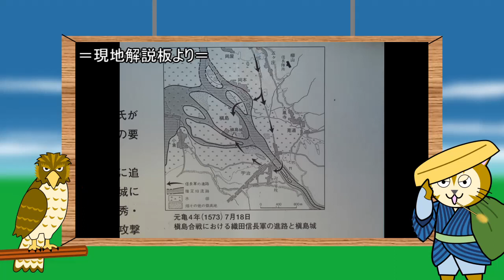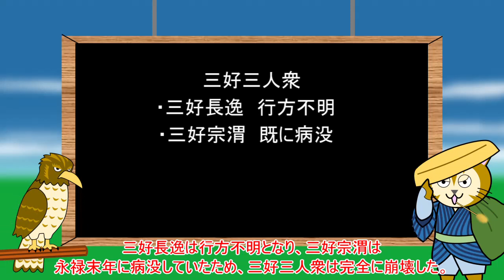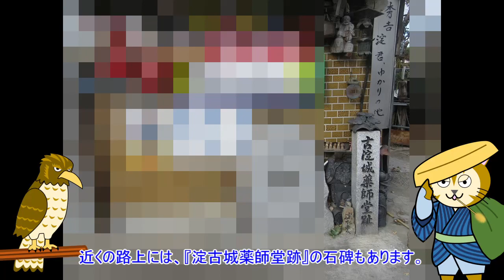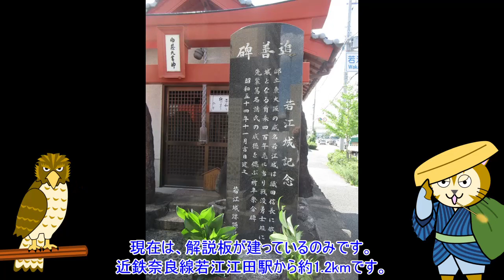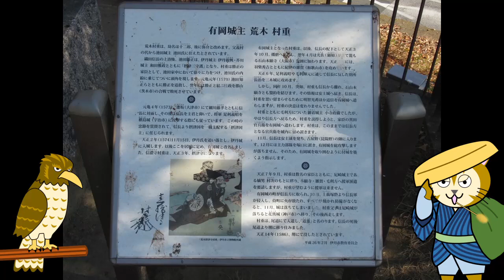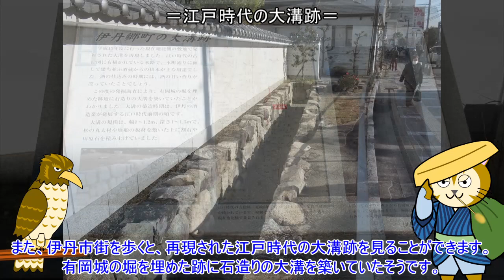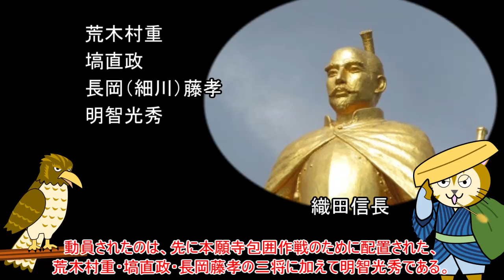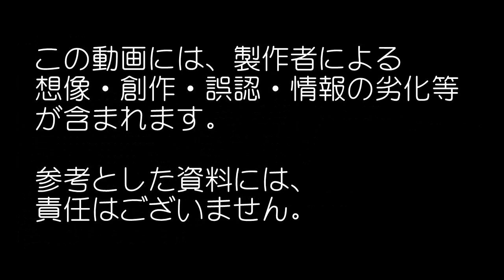097 近畿の戦国武将【荒木村重】第３話 織田軍の部将としての戦い ～自作アニメと城跡巡り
荒木村重は、大阪近辺で活躍した戦国武将です。彼は、摂津の有力国人領主池田氏の家臣から成り上がり、織田信長から摂津一国の支配者に抜擢されながら信長に反旗を翻しました。自作アニメで彼の生涯を紹介しながら、関連史跡を散歩します。今回は、織田信長に臣従してから織田政権の部将として活躍する様子を扱います。

≪参考資料≫
『荒木村重　シリーズ実像にせまる』　天野忠幸著
『荒木村重史料研究』　山脇一利著　ブイツーソリューション
『戦国摂津の下剋上　中川清秀と高山右近』　中西祐樹著　戎光祥出版
『織田信長合戦全録』　谷口克広著　中公新書
『信長軍の合戦史』　渡邊大門編　吉川弘文館
『秀吉戦記』　谷口克広著　学研M文庫
『大阪府中世城郭事典』　中西祐樹著　戎光祥出版
インターネット（キーワード検索）
現地解説板・パンフレット等